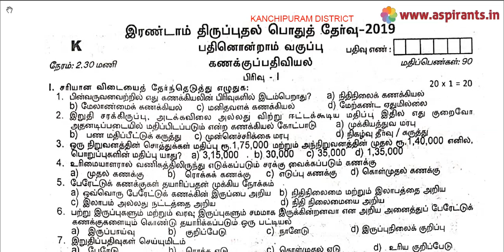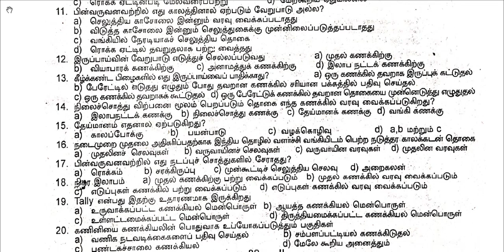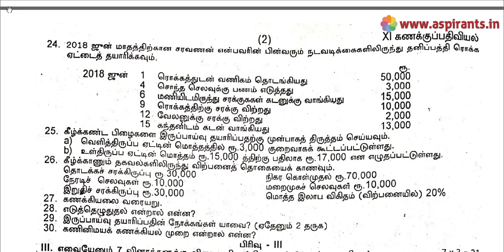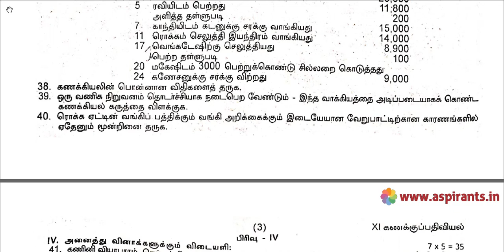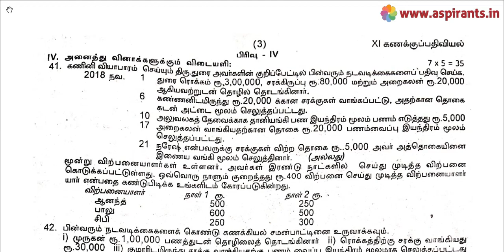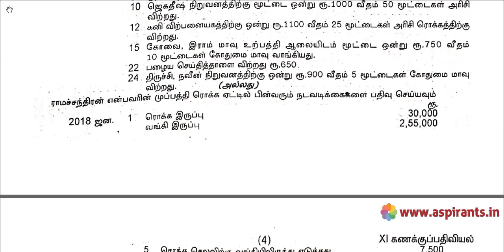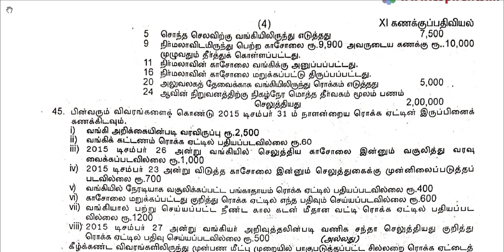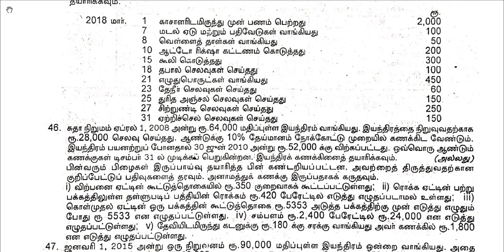11th Accountancy Second Revision 2019 - Question Paper (Kanchipuram District) | (Tamil Medium)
Team Aspirants Provides a clear and special Guidance for all 11th Students. Here Aspirants Team Provides 11th Accountancy (Kanchipuram District) | (Tamil Medium) Second Revision Test 2019 Question Papers & Answer Keys. This time our team has taken a keen effort to provide more study materials in order to help the Students. So we have covered the maximum and we are sure that we will instantly update more study materials for 11th Public
Exams.